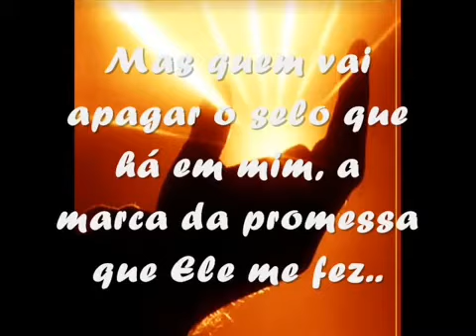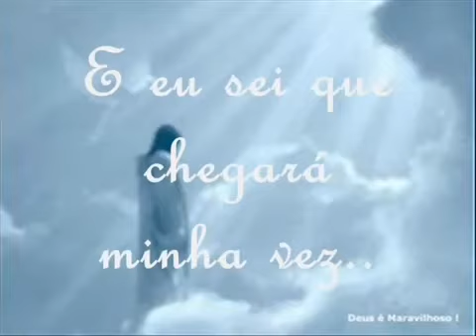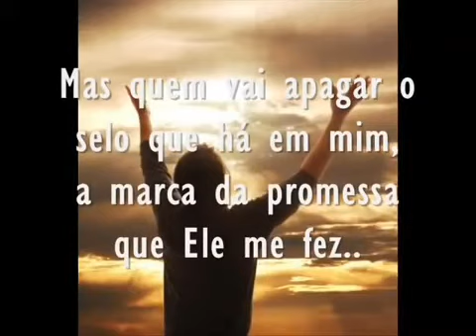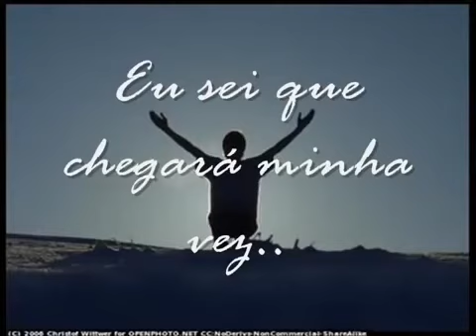O meu Deus nunca falhará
Música religiosa